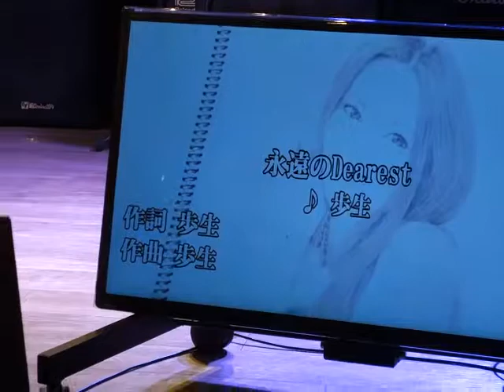歩生(アイ)「永遠のDearest」(オリジナル)、FootRock＆Beers、１８.０６.１５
「Let's 縁 JOY party～JOY SOUND カラオケ配信イベント～」